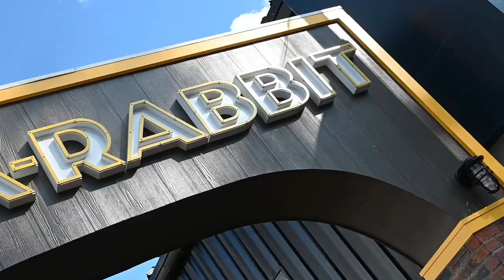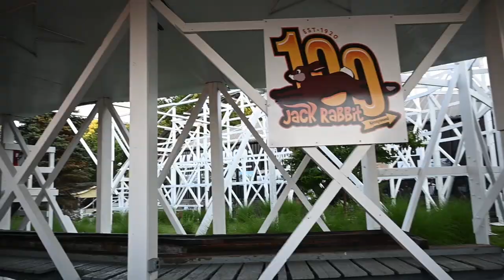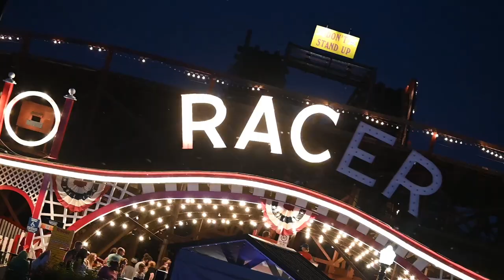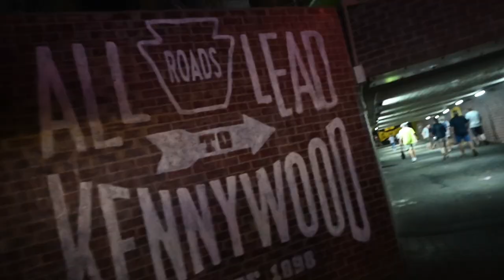We Knocked The Power Out Of Kennywood!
So yeah, we knocked out the power at Kennywood! This was Blake's first time here. Is it a bust, or a slam? Lets see...